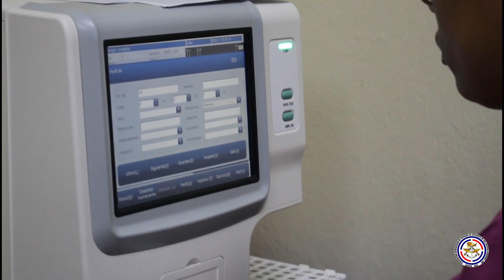Bansahefa continúa recolectando sangre para disposición de los soldados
La Asociación Dominicana de Esposas de Oficiales de las Fuerzas Armadas (@Adeofa) y el Banco de Sangre y Hemoderivados FF.AA. (@BANSAHEFA), realizaron un operativo de donación voluntaria de sangre en el Cuerpo de Seguridad Presidencial (@cuseprd), donde participaron cientos de soldados.

La actividad fue encabezada por la Sra. Wendy Santos de Díaz, presidente de ADEOFA, quien estuvo acompañada de la Sra. Staly García, esposa del General de Brigada Jimmy Arias Grullón, ERD., Jefe de Seguridad Presidencial (CUSEP), el General de Brigada Dr. Luis Díaz Morfa, ERD., Encargado de los Servicios Médicos del CUSEP, además de los miembros de la Plana Mayor de la institución.

Durante el operativo, tanto la Sra. Staly García como el encargado de los Servicios Médicos del CUSEP, destacaron la importancia de este Banco de Sangre para los soldados de las Fuerzas Armadas y sus familiares.

Del mismo modo, la Sra. Santos de Díaz, agradeció a los soldados y estuvo presente durante el proceso de donación; reiteró que el Banco de Sangre y Hemoderivados FF.AA. está a la disposición de todos los soldados y sus familiares cuando tengan una emergencia.

La actividad forma parte de una campaña de sensibilización y recolección de sangre que se ha estado desarrollando en todos los recintos militares del país, con el fin de que los soldados que necesiten este apreciado líquido puedan adquirirlo de manera gratuita.

Actualmente Bansahefa cuenta con disponibilidad para todos los miembros de las Fuerzas Armadas y familiares directos que lo necesiten.